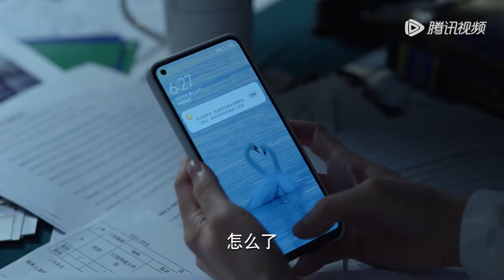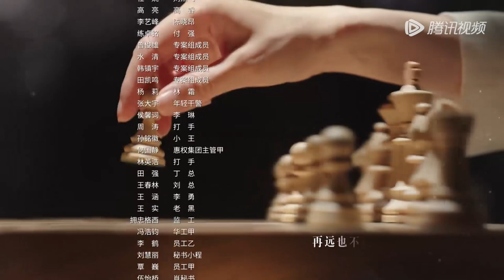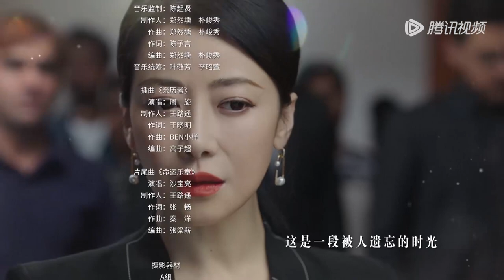【当代检察 ENG SUB】《公诉 Prosecution Elite》第19集——安旎赢得博弈，钱天再次被逮捕（迪丽热巴、佟大为）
【剧情介绍】江城检察院检察官安旎受检察长许爱琳指派，提前介入调查一起大学生投湖“自尽”失踪案，发现了利用惠权游戏后端犯罪的“象牙塔”直播APP。她从惠权游戏总经理赵冀凯个人违法行为入手，排查出其与境外霸凌直播机构的关联，最后将“象牙塔”APP犯罪分子一网打尽。惠权股价大跌，尹惠权打着慈善旗号为用非法手段摧残未成年人的“江孝书院”捐钱。受害学生李晓文等人站出来把“江孝书院”利用非正常手段管制学生的事实公之于众。法庭上，安旎出具了确凿证据，“江孝书院”终被关停，涉案人员被依法处理。接手惠权游戏的严秦，将资金挪用入股开发铜矿，可这项投资是网络金融诈骗团伙设计的一场庞氏骗局。安旎带着充足的证据，来到国外，参加跨国庭审。在中外司法机关通力合作下，钱添信被遣送回国，资产也被冻结。
集数：40集
主演：迪丽热巴、佟大为、高鑫、尤靖茹、冯雷、韩栋、贾青、熊梓淇、谭凯、王迅、李依晓、沈晓海

00:00 更多精彩视频尽在 WeTV / Tencent Video APP
00:30 下载 WeTV / Tencent Video APP 看海量完整版腾讯视频